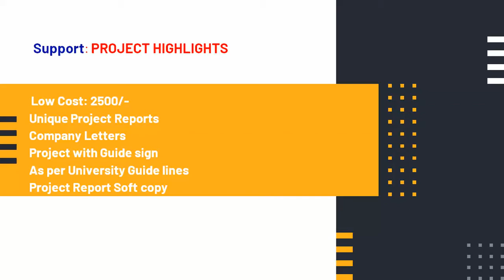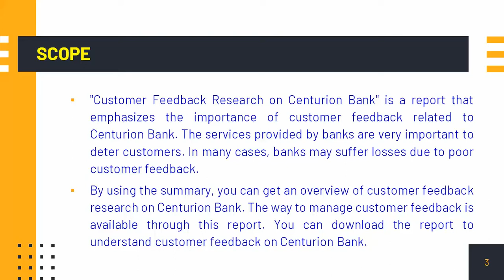A study on customer feedback about Centurion Bank of Punjab services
MBA PROJECTS COST:2500/-

 * Low Cost: 2500/-
 * Unique Project Reports
 * Company Letters
 * Project with Guide sign
 * As per University Guide lines
 * Project Report Soft copy

Support Specialization
 * 24/7 Support
 * Ticketing System
 * Document Customization